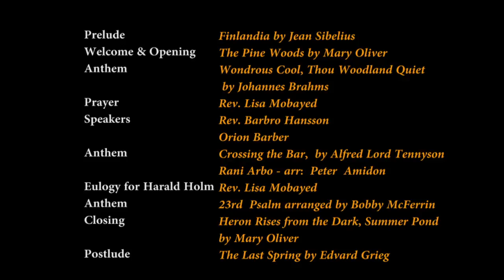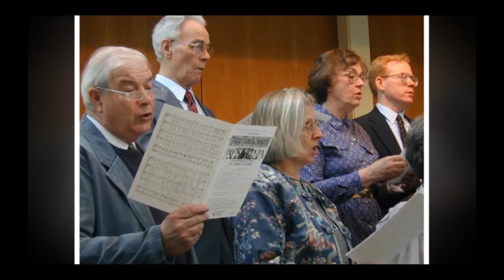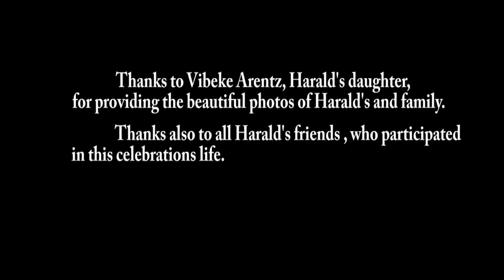Celebrating the life of Harald Holm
Join members of the community as they celebrate the life of Harald Thorgeir Holm at the All Souls Church in Brattleboro, VT on May 21, 2016.

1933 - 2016 Harald Holm, 83, of Brattleboro, died peacefully Sunday, May 8 at home at Bradley House. He was a Renaissance man. He spoke many languages; played many instruments (piano, harmonica, mandolin, kokle), and he loved singing, skiing, hiking, biking, dancing, woodworking, furniture building, knitting, reading, and gardening. Born in Skien, Norway, he came to the U.S. in 1958, and worked for Proctor & Gamble Cincinnati for two years. He then moved to Longview, WA, where he and Martha Wayrynen were married in 1963. They moved to Seekonk, MA, in 1973 and to Clearwater, FL, in 1977. There, they joined the Sons of Norway Suncoast Lodge where Harald led De Glade Norske (The Happy Norwegians) folk dancers. They also sang in De Glade Norske choir and in the Unitarian Universalist Church choir. In 1987, they moved to Brattleboro. They immediately joined All Souls Church, and he sang in the choir until two weeks before he died. He retired in the late 1990s, and his beloved Martha died in 2000. He continued to support many All Souls' programs and events, serving on the board, and creating the newsletter and annual report. He also worked for Brattleboro Community Television from 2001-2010, where he received a national award for his work on BCTV's on-screen community bulletin board. In 2011, he moved to Bradley House, where he received loving care until he died. Harald is survived by his daughter, Vibeke Arentz, and his "son-out-law" (as Harald lovingly called Jeff) Jeff Kacirk of Sausalito, CA; his sister, Anniken Mandt, of Eidsborg, Norway; his sister-in-law Edith Tokola of Vancouver, WA, and loving nieces and nephews.